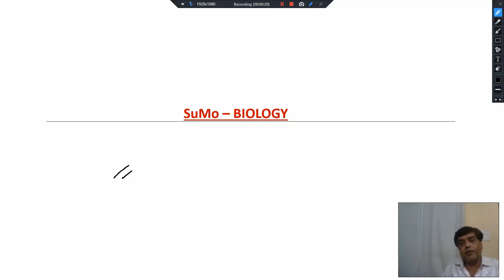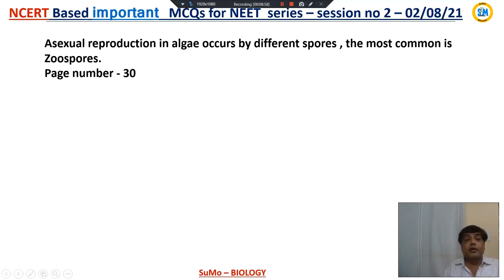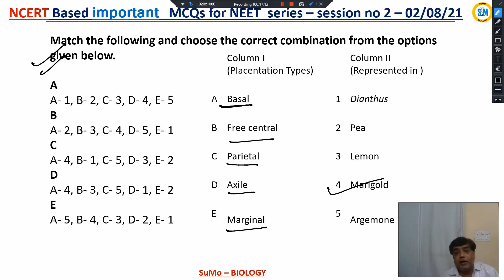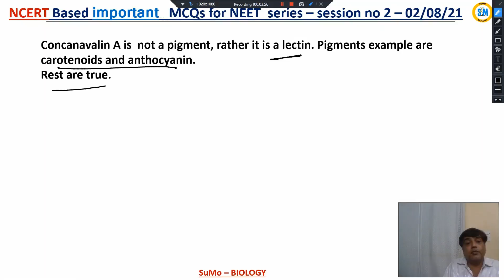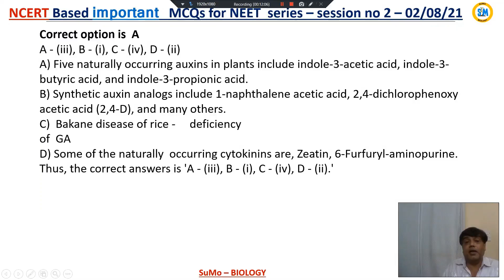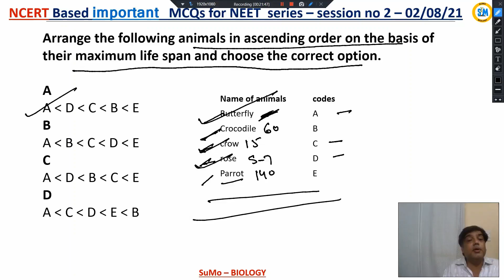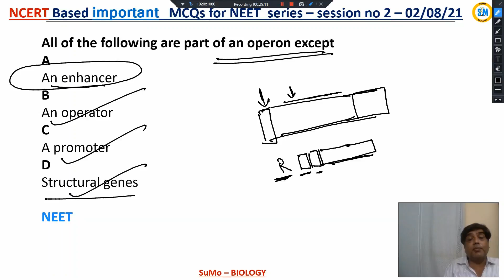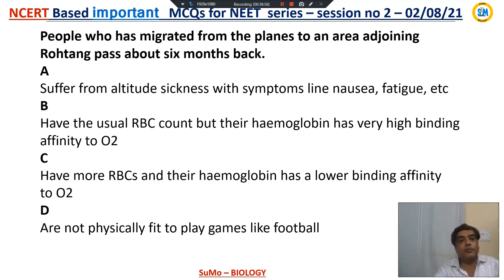NEET Biology's 36 Important Questions | Sumesh Monga | Day 2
Each day, 36 important questions will be published in an effort to prepare you better for NEET 2021. 'One (Question) for Each (Chapter)' - NEET Biology 2021